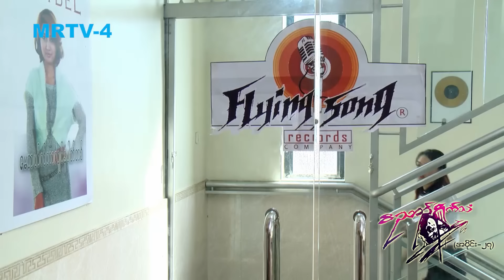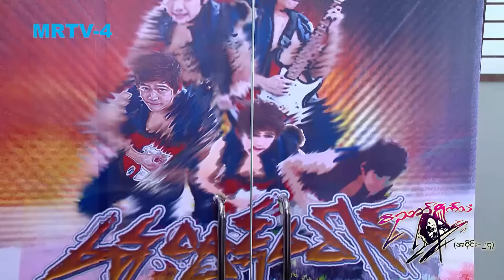ဝိညာည်ရှိုက်သံ [Epi 27 / Seg 2] | MRTV-4 ဇာတ်လမ်းတွဲ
နေထွဋ်နဲ့ကြယ်စင်တို့ အစီအစဉ်အကြောင်း ဆွေးနွေးနေတဲ့အချိန် ဆူဇမ်ရောက်လာခဲ့ပြီး နေထွဋ်နဲ့ ကြယ်စင့်ကို အထင်လွဲကာ ကြယ်စင့်ကိုပါးရိုက်လိုက်ပါတယ်။ နေထွဋ်ရဲ့ရုံးခန်းထဲမှာ ကြယ်စင့်ကိုဆူဇမ်က ပြဿနာရှာပြီးပါးရိုက်တဲ့အကြောင်း နီလာက ဟိန်းထွဋ်ကို လာပြောလိုက်တာကြောင့် အမြန်လိုက်သွားခဲ့ပါတယ်။ ဟိန်းထွဋ် ရောက်သွားတော့ ဆူဇမ်က ယောက်ျားနှစ်ယောက်ကြား ဗျာများနေတယ်ဆိုပြီး ကြယ်စင့်ကို စွပ်စွဲပြောဆိုလိုက်တာကြောင့် ဟိန်းထွဋ် ဒေါသထွက်သွားပါတော့တယ်။

ဝိညာည်ရှိုက်သံ [Epi 27 / Seg 2]

Cast : အောင်မင်းခန့် ၊ ဟန်လင်းသန့် ၊ ကျော်ထက် ၊ ဆောင်းဝတ်ရည်မေ ၊ မေမီကျော်ကျော် ၊ ခင်စန္ဒာမြင့် ၊ မြတ်သူသူဇင် ၊ ဈူဈူးဈာန် ၊ အကယ်ဒမီ အောင်ခိုင် ၊ အကယ်ဒမီ ဝါဝါအောင် ၊ အကယ်ဒမီ မြတ်ကေသီအောင် ၊ စုလှိုင်နှင်း ၊ ဇင်မျိုး ၊ အိစိကွေး ၊ ဒေါင်းဝေ နှင့် သရုပ်ဆောင်များစွာ

မြန်မာနိုင်ငံရဲ့ ပထမဆုံးသော ဝိညာဉ်ဇာတ်လမ်းတွဲ .
Genre : Horror
Director : Roongravee Maneeprem
Assistant Director : ညီညီနိုင်
Adapted Teleplay : အေးကြည်သာဟန် ၊ ကြည်ဖြူလွင်
Channel : MRTV-4